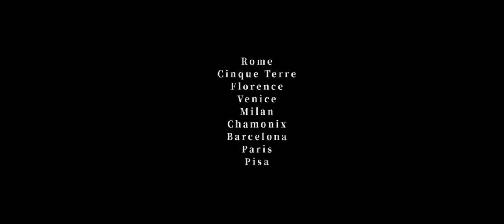Europe 2017 - a travel film (Cinematic Travel Vlog | Shot on Canon M10)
Last 2017, Kat and I won two tickets to Europe from Qatar Airways as the universe's honeymoon gift to us. We visited 3 Countries and 9 Cities.

Prior to leaving, I won a Canon EOS M10 from an IG Photo competition. All clips in this video were shot with that camera and the 16-55mm kit lens it came with.

It was an unbelievable and serendipitous set of events that led to this 22-day trip. All the while I kept feeling like this could be my last chance to visit Europe. I couldn't believe it.  I still can't.

I just wanted to share this short video archive of that trip.

Rome-Cinque Terre-Florence-Venice-Milan-Chamonix-Barcelona-Paris-Pisa

Music
Last Chance by CHPTRS

GEAR I USE:
Main Camera
Mic I Use
My Main Light
MUST HAVE for video shooters
My Drone
Do-It-All Tripod
Portable Tabletop Tripod
Run and Gun Tripod
BEST CAMERA CHARGER
Gimbal I Use
BEST CAMERA BAG
Things That will make your editing life easier:
My Current Editing Computer (upgraded to 64GB RAM)
Best Ergonomic Mouse
Better than a mouse
My Beautiful Keyboard